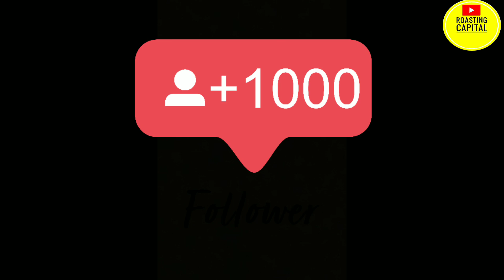Thara Bhai Joginder Are New Social Media Scammers || Roasting Capital